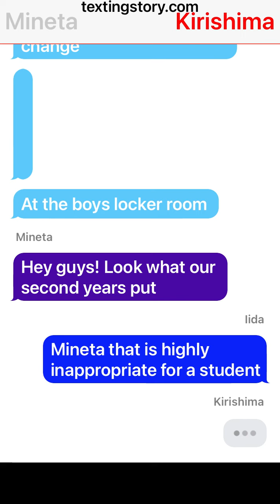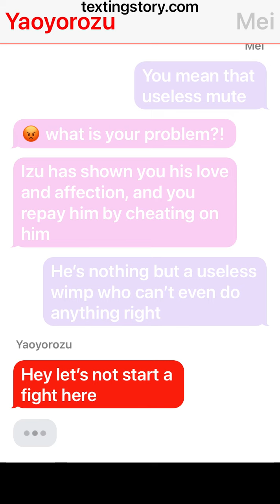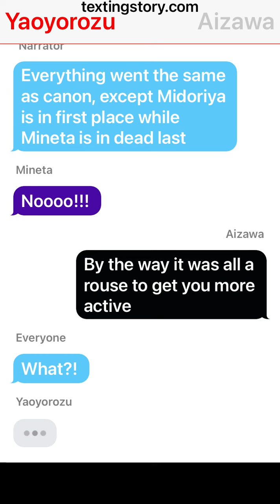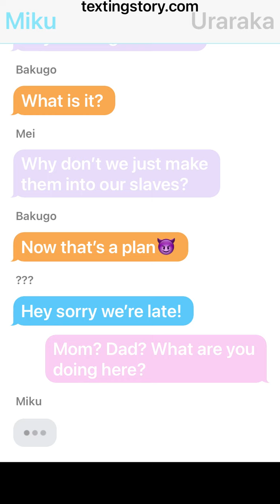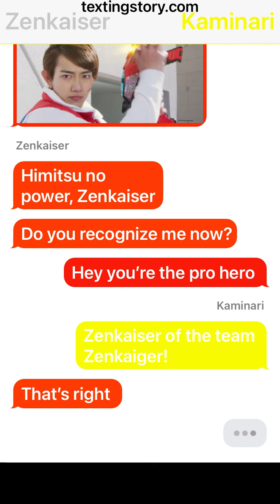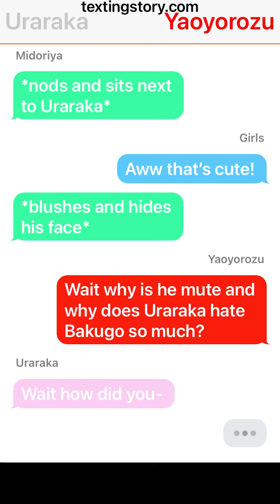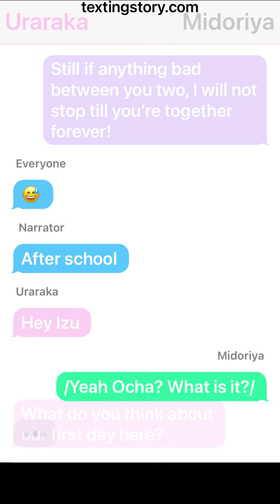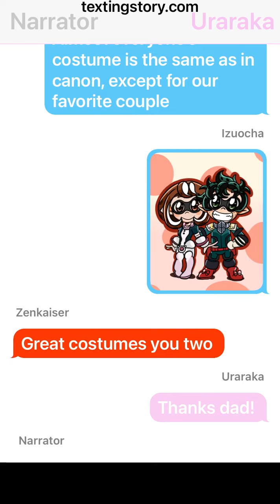Inkling Uraraka(Izuocha) part 3